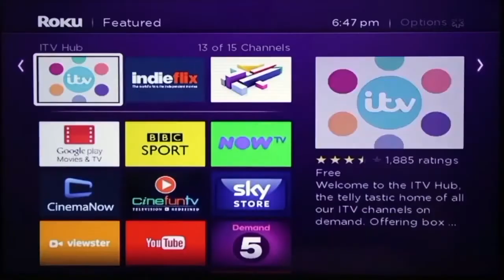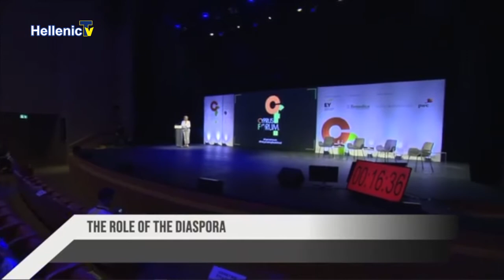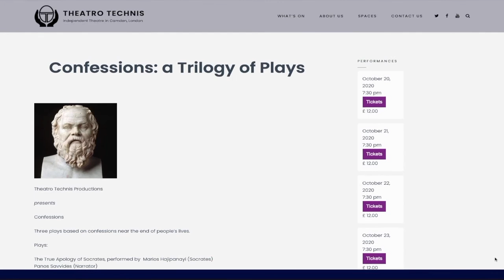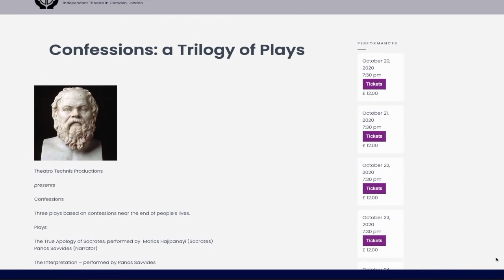ΟΜΟΓΕΝΕΙΑ ΕΔΩ ΛΟΝΔΙΝΟ 16.10.20 Trailer Παρουσίαση Άντα Μουράτη Hellenic TV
ΟΜΟΓΕΝΕΙΑ ΕΔΩ ΛΟΝΔΙΝΟ 16.10.20 Trailer  Παρουσίαση Άντα Μουράτη
1ον  1st Cyprus Forum
2ον Συνέντευξη μας έρχεται από την Οξφόρδη, η Ιφιγένεια Μουμτζή συνομιλεί με τον Αντώνη Τζανακόπουλου αναπληρωτή καθηγητή δημοσίου διεθνούς δικαίου της νομικής σχολής του Πανεπιστημίου της Οξφόρδης.
3ον Συνέντευξη με τον Γενικό Πρόξενο της Κύπρου κ. Θεόδωρο Γκότση, ο οποίος συνομιλεί με τον Βασίλη Παναγή.
4ον Ακόμα μια συνέντευξη η οποία μας έρχεται από το Κολοράντο της Αμερικής όπου η Βασούλα Χριστοδούλου φιλοξενει τον CEO της εταιρείας Fresh Biz Solution Κωνσταντίνο Αποστολόπουλο.
5ον  Συνέντευξη από το Camden Town και το θέατρο τέχνης όπου ο διευθυντής του θεάτρου κ Γιώργος Ευγενίου μιλά για τις παραστάσεις που ανεβαίνουν στο θέατρο από τις 20 μέχρι της 25 Οκτωβρίου.